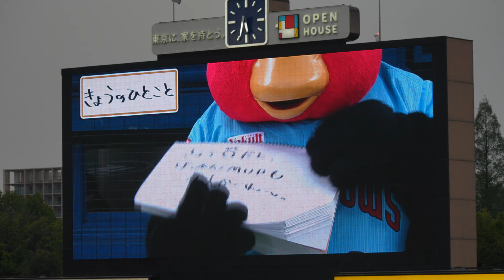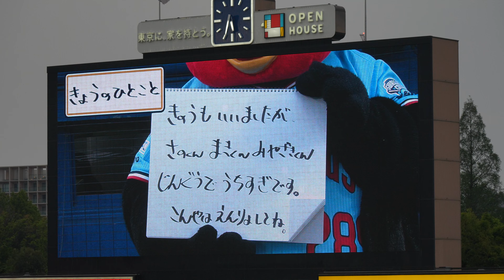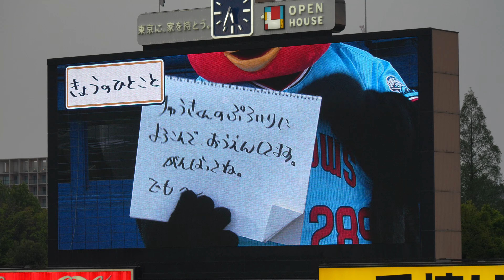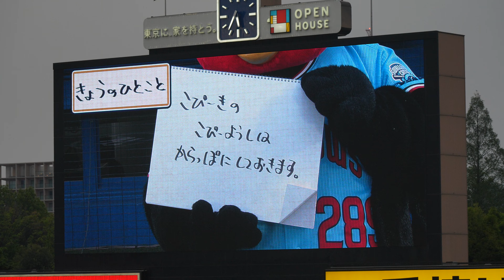【たのんでない うーばーが たいりょうに】2024/4/21(日) つば九郎 きょうのひとこと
JERA セ・リーグ公式戦 2024/4/21(日) 明治神宮野球場 東京ヤクルトスワローズ vs 横浜DeNAベイスターズ 6回戦

試合前 つば九郎の今日の一言が披露される。

【勝投手】大貫（1勝3敗）
【敗投手】ヤフーレ（3勝1敗）
球審：小林 、塁審(一)：水口 、塁審(二)：須山 、塁審(三)：川口